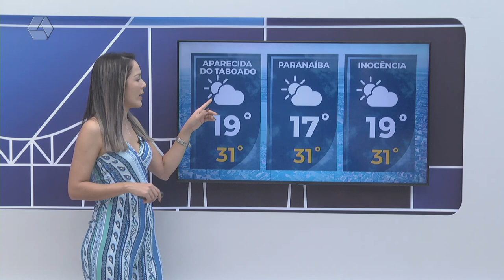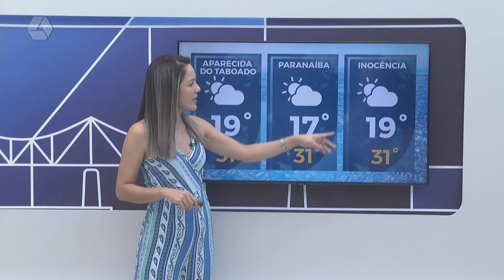Confira a previsão do tempo para Três Lagoas e região